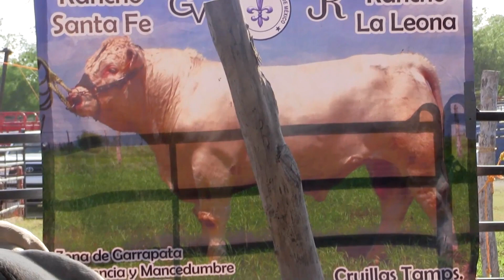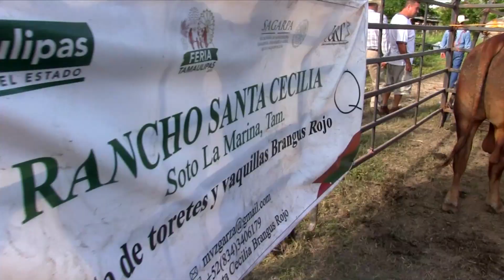REFRENDA GOBERNADOR RESPALDO TOTAL A GANADEROS DE SAN FERNANDO, TAMPS.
Entre el barullo de lugar, Arsenio Benitez Rodriguez, Julio Gutierrez Chapa y Pepe Rios Silva, junto al Gobernador Francisco Garcia Cabeza de Vaca, botas y cinto texano por delant/e, por largos 130 minutos fue el hombre mas solicitado del evento y sin mayores preambulos o peticiones tomo el microfono y entre otras cosas, anuncio la ampliacion de 180 sementales autorizados a 37 mas, es decir se entregaron 217 sementales a igual numero de productores. una cifra record de sementales entregados en este tipo de eventos en un solo municipio.